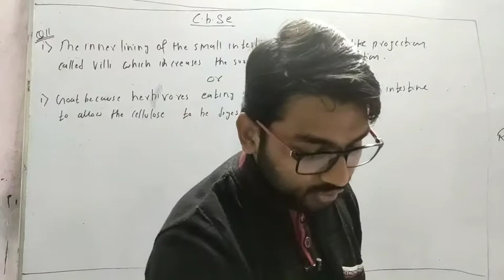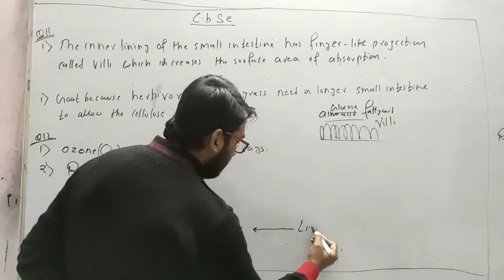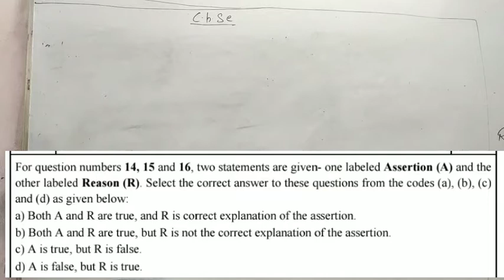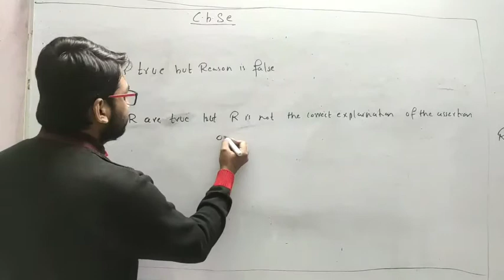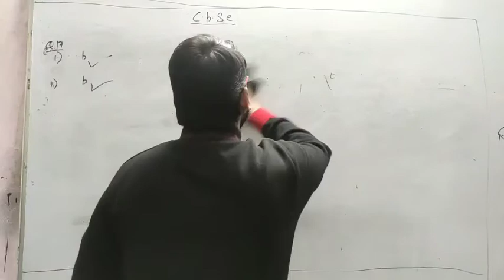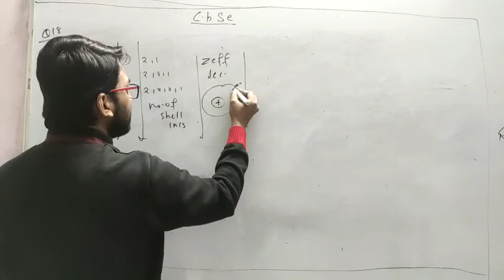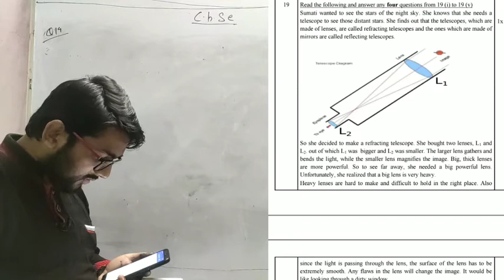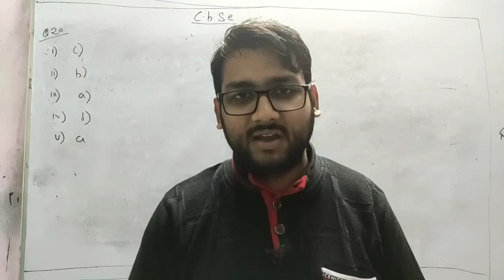Cbse 2021 || Q11 to Q20 sample paper solved